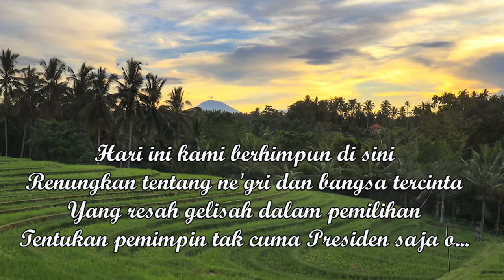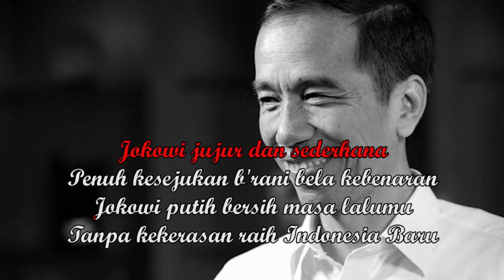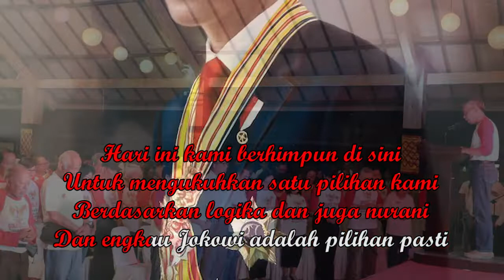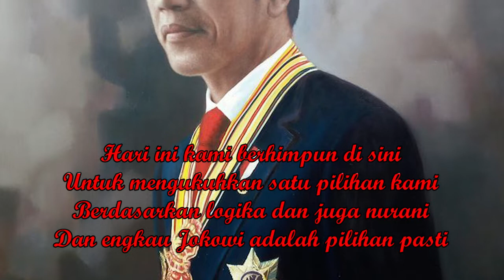Puisi Untuk Pemimpin Sejati (JOKOWI)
Ini bentuk musikalisasi puisi. Puisi dibuat oleh prof Wimpie Pangkahila dan dilagukan oleh Lambertus Suwiryo. Merupakan salah satu kreasi seni sebagai ekspresi dukungan terhadap pak Jokowi.  Waktu 3 bulan terakhir ini masyarat di Indonesia yang peduli,  diharap menyambut Pesta Demokrasi dengan kreasi dan ajakan sehat untuk tidak memilih golput...